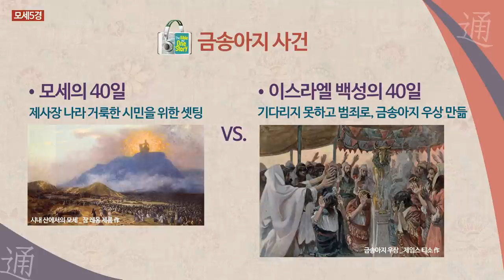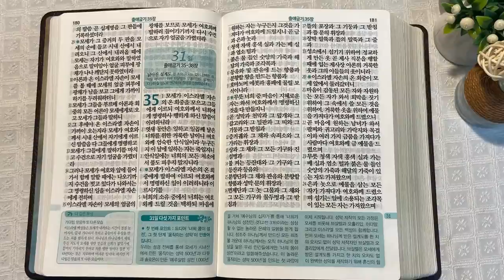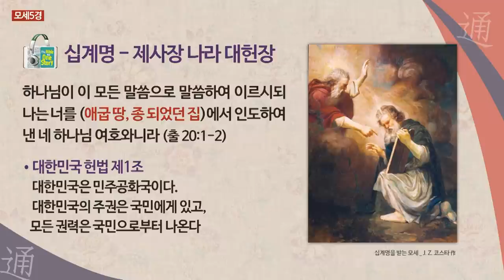시내산 캠프 6일 - 두 돌판과 이스라엘 백성 | 통독성경 30일 | 출애굽기 32~34장 | 통박사 조병호의 1년1독 성경통독 | 성경지리와 역사를 통으로